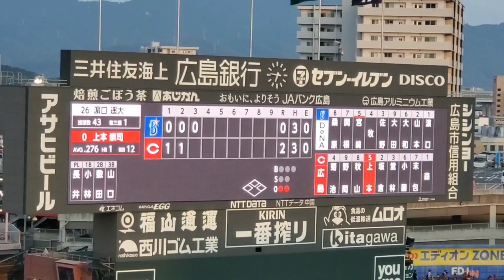20230802 上本崇司 第2打席の登場曲【｢僕のこと｣／Mrs. GREEN APPLE】3回ｳﾗ 広島東洋ｶｰﾌﾟ@MAZDA Zoom-Zoom ｽﾀｼﾞｱﾑ広島･ﾋﾞｼﾞﾀｰﾊﾟﾌｫｰﾏﾝｽ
【｢僕のこと｣／Mrs. GREEN APPLE】